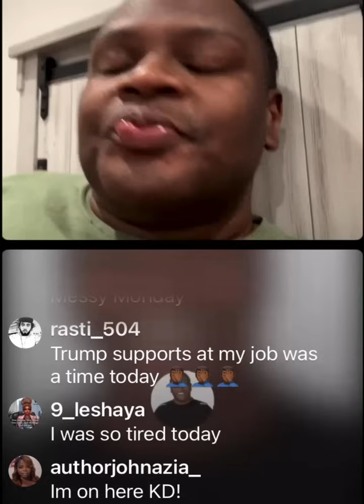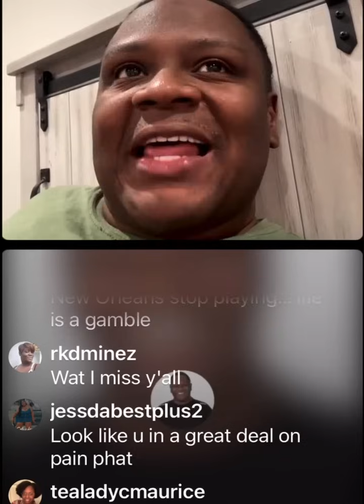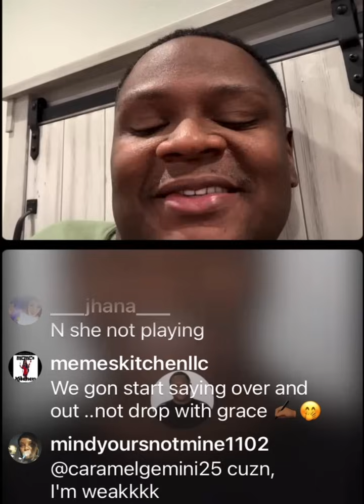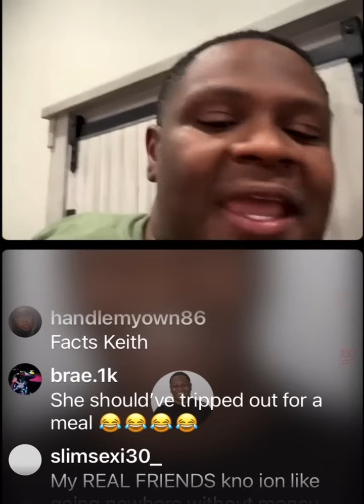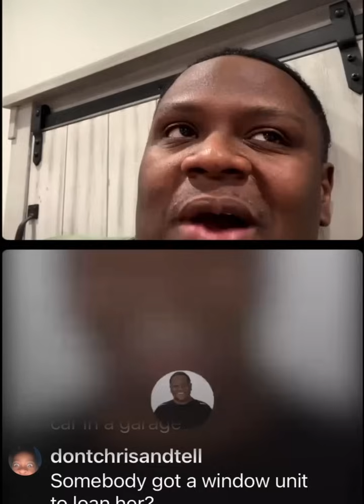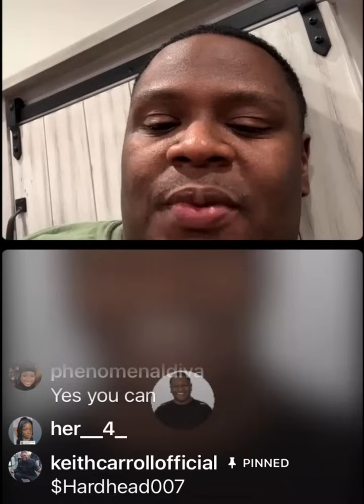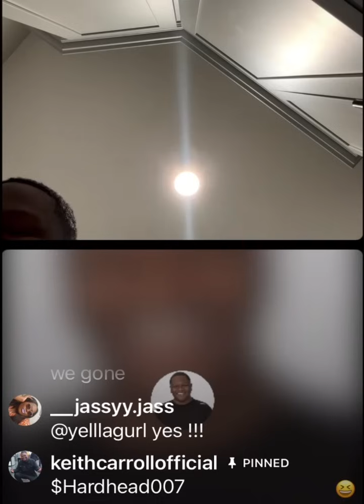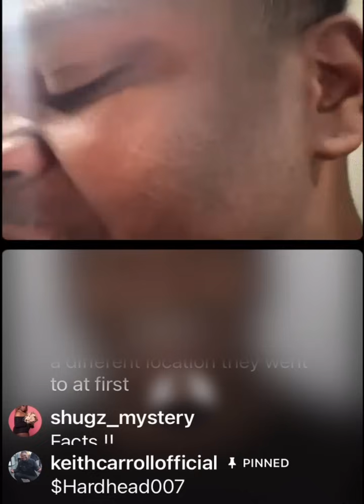400 Degreez | The Keith Carroll Show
Note: The Keith Carroll Show DOES NOT promote or condone ANY violence, bullying , harassment, or conflict. Every participant on the show has Volunteered to participate on the Show